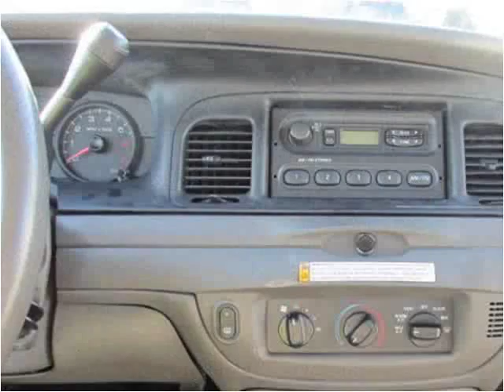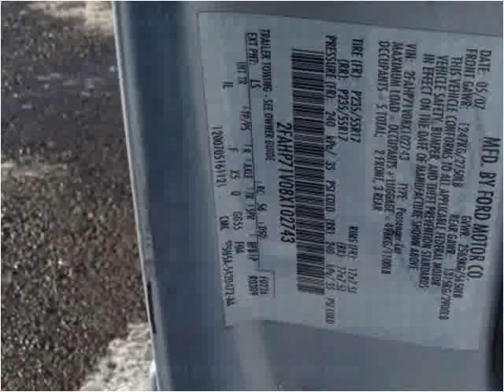2008 Ford Crown Victoria Used Cars Used Cars Casper New & U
This 2008 Ford Crown Victoria is available from Greiner Ford Lincoln.